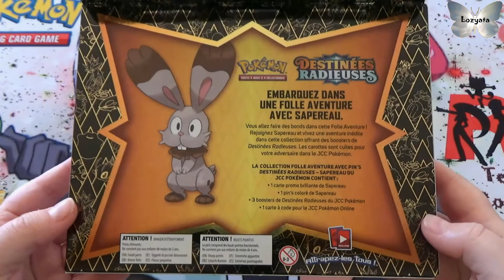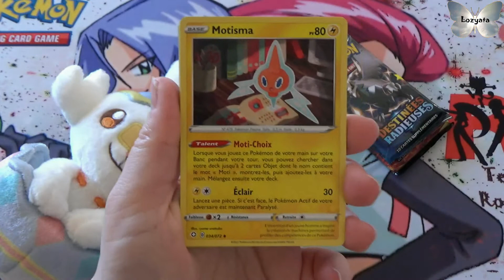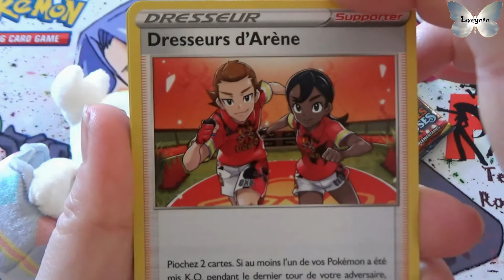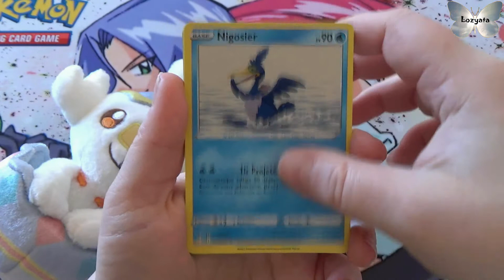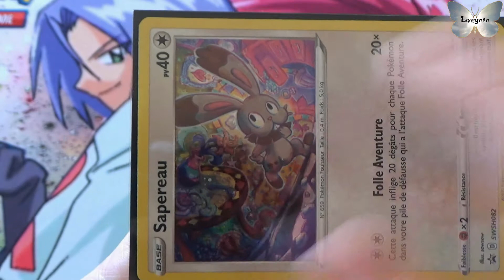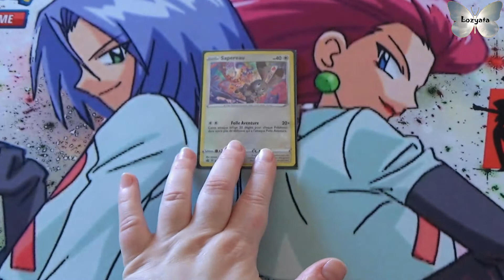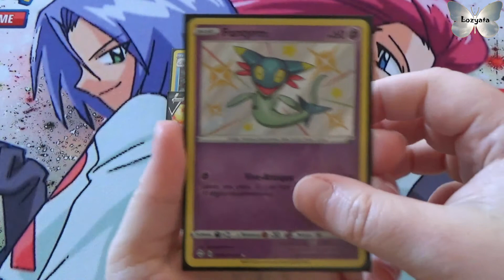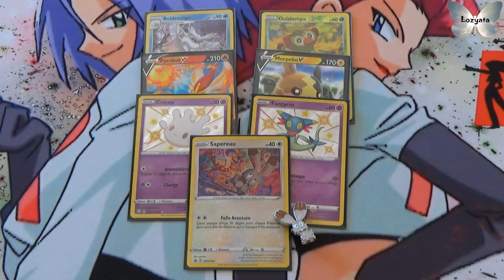Pokemon en français : Destinées Radieuses : Coffret pin's Sapereau !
Ouverture du coffret pin's Sapereau en français de la série destinées radieuses (épée bouclier 4.5).

Prix en euros : Entre 19 et 22 euros (tout dépends où on achète).

Exclusivité : Aucune partout où on fait habituellement des achats pokémon.

Hey mes petits papillons, c’est Lozyata !

Merci à vous ! A très vite car l’aventure continue…

Instagram Venuzela (mise en scène objet avec pas que du pokemon)

Instagram en rapport avec la chaîne Lozyata (reposte des vidéos de youtube + photos de cartes de ma collection, uniquement sur pokemon)

Attention : Chaîne dédié pour les adultes et non pour les enfants !